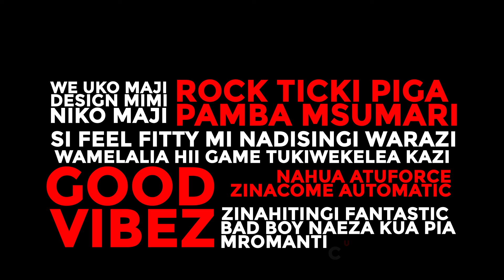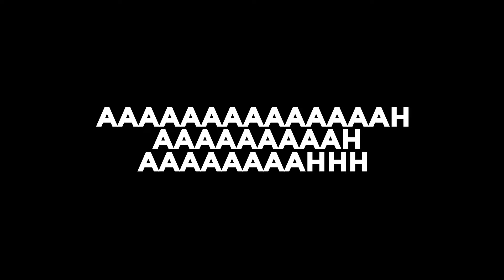Sabina Joy (Official Visualizer) - Movaz Warombosaji Nation X Voltage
Mixed & Mastered by Mavo on the beat
Visualizer by Pinchgraphics

Sabina Joy lyrics

Bounce it baby mama nazifancy
Girl a wine ye hajali za umati
Cheki smile anapiga vile safi
Cruise na Kibenz tujipate tuko wapi
Sabina Joy
Akiona mkwanja anaazanga kuniita Papi
Vitu fine fine yellow kama icey
Lifestyle ya ki-G ya kibabi
Sherehe hadi ngware tukichill na mabaddie

We Uko maji design mimi Niko maji
Rock ticki piga pamba msumari
Si feel fitty mi nadisingi warazi wamelalia hii game tukiwekelea kazi
Nahua atuforce zinacome automatic
Good Vibez zinahitingi fantastic
Bad boy
naeza kua Pia mromantic unaeza Pia Dm ukidai  izi matactics

Ni mrombo na de man tuko chonjo
DRE unaeza fika Ndio soko
Pedi leo ameniwachia stoko
Weka danger dinji Toa Hapo hizo mabongo
Hii Ni Classic Uliza mkare
Luku Stima stima zinasupply Nare
Vile zinabounce
Vile zinabounce
zinapanga kazi
Na Unajua mami aki walaai

Mkono ni bigi so naweza kuhandle
Mdogo mdogo mpaka tushaanza kucuddle
Tunawaka utadhani ni macandle
Na zikishika mami unaweza bubble
Style ziko hapa ni deadly deadly
Unataka beer ama henny
Naeza kuroll kama pedi
Ukitingika tingika ni happy ending

Aaaaaaaaaaaaaah
Aaaaaaaaah
Aaaaaaaahhh
Ni happy ending

Aaaaaaaaaaaaaah
Aaaaaaaaah
Aaaaaaaahhh
Ni happy ending